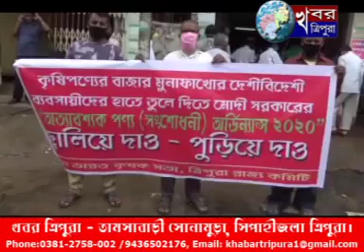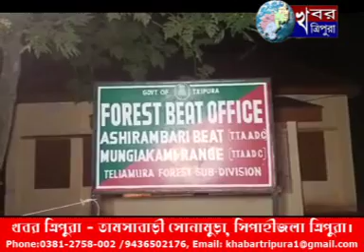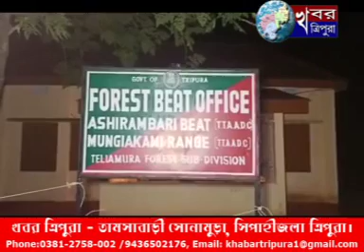KHABAR TRIPURA NEWS June 10, 2020